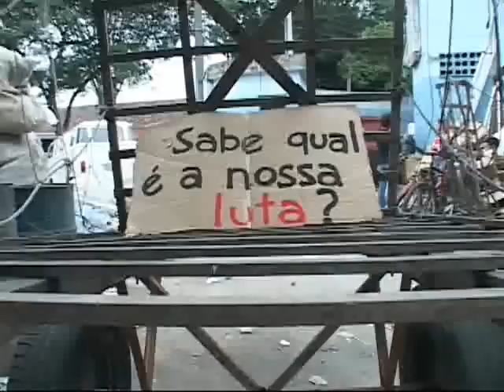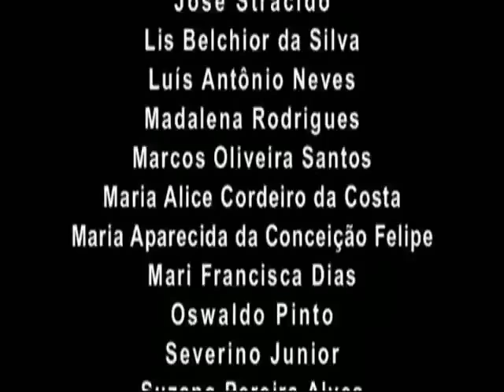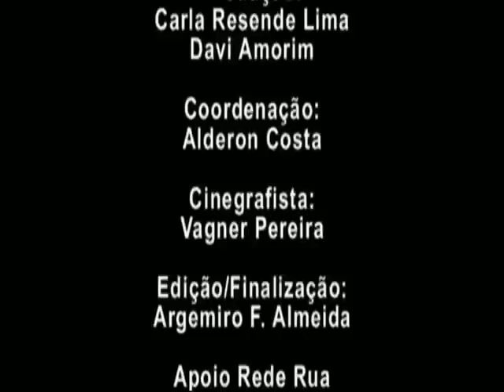Essa Gente Vai Longe.... - Parte 2 Documentário MNCR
Video documentário sobre a luta dos catadores de materiais recicláveis e o MNCR (Movimento Nacional de Catadores de Materiais Recicláveis)Parte 2